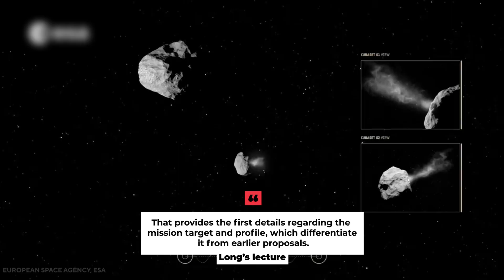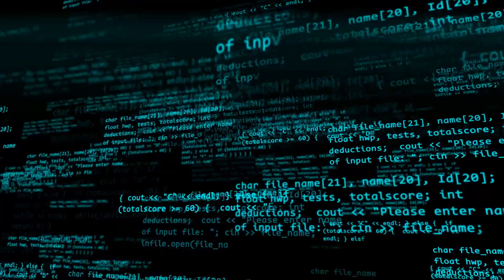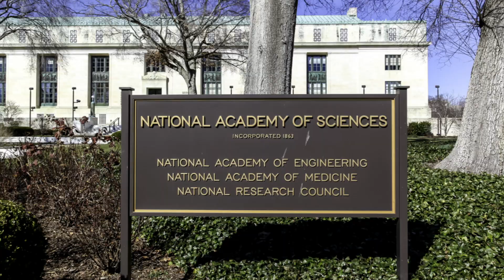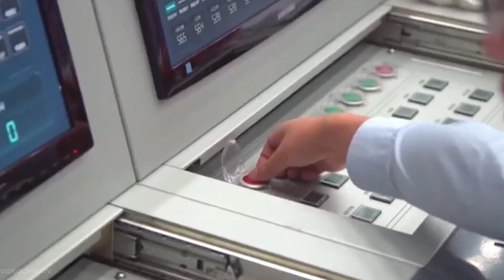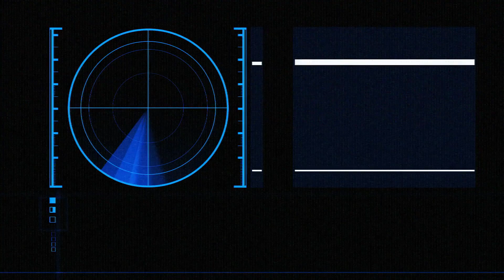China's NEW Asteroid Defense System Is INSANE!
China has set sights on near-Earth object 2020 PN1 as the target for a combined asteroid deflection and observation test mission. And the defense system they created for it is insane, as you’ll see when you watch this video to the end.

On Future Genesis, we will go through everything about Elon Musk, Tesla News, SpaceX News, SpaceX launch, Tesla fans, Tesla update, and SpaceX update.

Inspired by China to send rocket on collision course with asteroid to knock it into safer orbit

Inspired by China Tests MOST DANGEROUS Space Weapon

Inspired by China announces plans for a new asteroid-deflecting mission

Inspired by China wants to launch asteroid-deflecting rockets to save Earth from Armageddon

Inspired by Chinese researchers propose deflecting 'Armageddon' asteroids with rockets

Inspired by China Aims to Finish Its Own Planetary Defense Plan Like NASA's DART That Targets Asteroid to Change Its Orbit By 2025